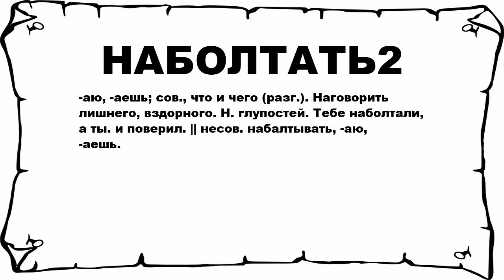НАБОЛТАТЬ2 - что это такое? значение и описание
Хочешь знать что значит НАБОЛТАТЬ2? тогда слушай до конца. n n -аю, -аешь; сов., что и чего (разг.). Наговорить лишнего, вздорного. Н. глупостей. Тебе наболтали, а ты. и поверил. || несов. набалтывать, -аю, -аешь. n n Больше слов